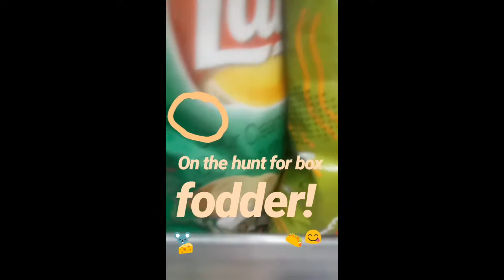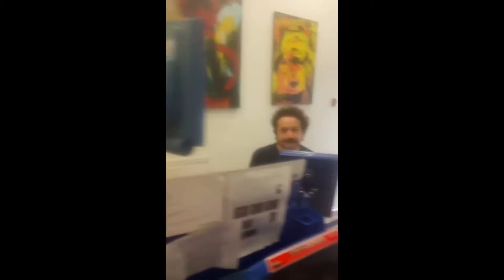Kensington Variety VIP Club, "Kind" S1E10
KV VIP Club
Season 1, Episode 10
"Kind"
Filmed Thursday, October 11th, 2018